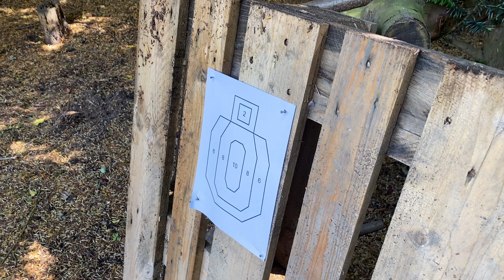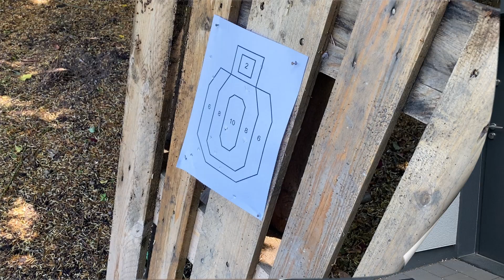Specna Arms Core SA C02 Airsoft Softair Unboxing deutsch german softair.zone Review Test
In diesem Review/Unboxing zeigt Softair.Zone einen der neueren Karabiner Modelle aus der Specna Arms Core-Serie, den SA-C02.
Das Modell tritt in Konkurrenz zu den Einsteiger-Modellen von z.B. G&G.
Der Karabiner hat eine kurze kompakte Bauweise und ist somit für CQB und Feld-Spiele geeignet. Die Airsoft besteht komplett aus Polymer-Kunststoff und im Innern werkelt eine V2 Reinforced Gearbox-Shell aus Metall. Die Gears bestehen aus Stahl, der Piston (mit kompletten Stahlzähne) sowie Pistonhead und Cylinderhead sind aus Kunststoff. Die Nozzle hat keinen O-Ring.

Im Test hat sich die Orion V2 Gearbox als sehr langlebig und haltbar bewiesen. Dank V2 TM Kompaktibilität gibt es für diese Modell enorm viel Tuning- und Austauschteile. Das mach die Core Modelle neben ihrem erfreulich niedrigen Preis so beliebt bei Einsteigern und Anfängern. Aber auch Profis die einfach nur mal eine 0,5er zum Spass möchten sind hier gut bedient.